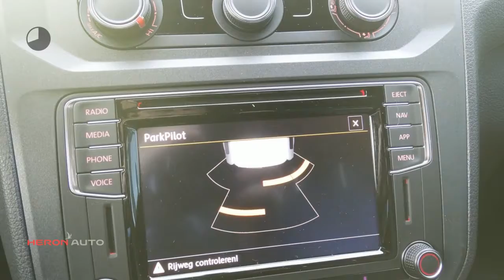Volkswagen Caddy Maxi | Led | 102 pk | Exclusive | Navigatie | PDC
Merk: Volkswagen
Model: Caddy Maxi
Type: | Led | 102 pk | Exclusive | Navigatie | PDC
Bouwjaar: 2018
Vermogen: 102 kW
Cilinderinhoud: 1.998 cc
Aantal cilinders: 4
Brandstof: diesel
Transmissie: handgeschakeld
Gewicht (leeg): 1.000 kg
Max trekgewicht: 1.500 kg
Carrosserievorm: commercial truck (4 drs)
Kleur: grijs

Accessoires:
* Achterdeuren
* Achterruitverwarming
* Airbags voor
* Airconditioning
* Bedrijfswagenlengte lang
* Carkit
* Getint glas
* In hoogte verstelbaar stuur
* Koplampen met wis-was installatie
* Lederen stuurwiel
* Lichtmetalen velgen
* Mistlampen voor
* Navigatiesysteem
* Parkeersensoren
* Ramen in achterdeuren
* Reservewiel
* Ruitenwisser achter
* Stoelen in hoogte verstelbaar
* Voorruitverwarming
* Xenon verlichting
Omschrijving:
Bedankt voor het bezoeken van onze nieuwe auto bij Heron Auto de Audi, Seat, Skoda en Volkswagen Dealer.  Heron Auto is gevestigd in Noord Holland met zeven vestigingen waarvan onze in Enkhuizen. De website wordt met de grootst mogelijke zorg bijgehouden waardoor wij het recht behouden voor op verkeerde uitvoeringen of verkeerde uitrusting niveaus. Onze verkoopprijs is inclusief het klaar maken van uw nieuwe auto. Indien u meer vragen heeft kunt u contact opnemen met Niels Lakenman. Telefoon nummer is 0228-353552 of mail naar . Kom vrijblijvend langs waarbij wij u kunnen adviseren over de vele diensten die wij leveren.

Aanbieder: